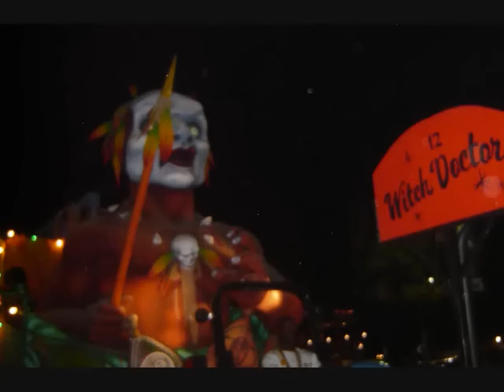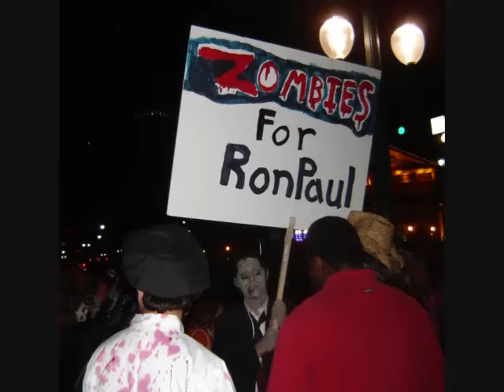NOLA Halloween 2008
Halloween in New Orleans in 2008.  Includes some pics from the Krewe of Boo parade.